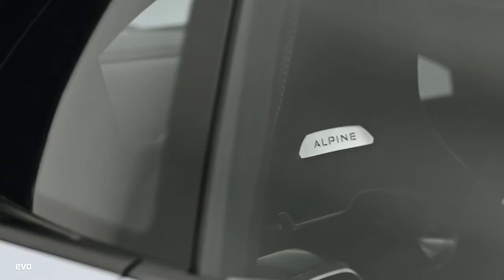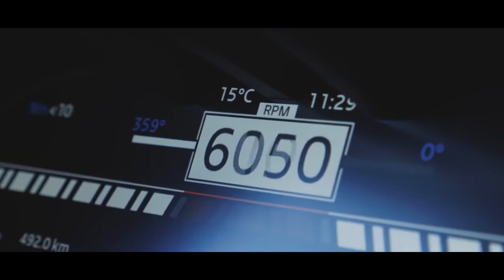Cinematic Renault Alpine 2016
Short cinematic of 2016 Renault Alpine
Part I - the interior
Part II - the exterior